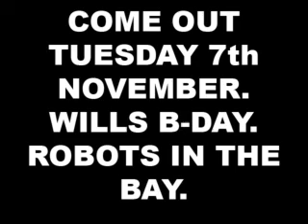Robots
Us dancing in cardboard home made robot suits. Sorry, I didn't use enough starwipes :S